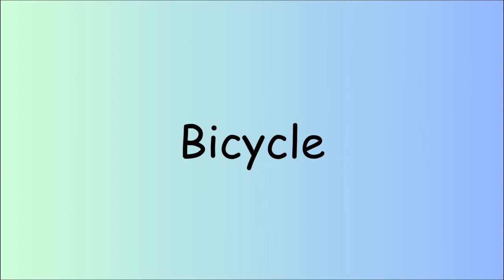Lets Learn About Means Of Transportation || Land, water and air transport | Kids Learning Videos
There are several means of transportation for kids and adults' , each with its own unique benefits. Bicycles are a fun and healthy option that allow you to explore their surroundings while getting some exercise. School buses provide a safe and reliable means of transportation for children to get to and from school, with trained drivers and safety measures in place. Trains offer an exciting and efficient means of transportation for children on longer journeys, allowing them to enjoy the scenery and travel in comfort. Whether it's a bike ride around the neighborhood, a bus ride to school, or a train ride across the country, there are plenty of options for kids to get around and explore the world around them. car trains travel ship boat plain bike | Kids Learning Videos